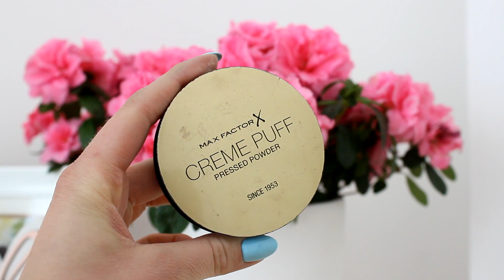CO KUPIĆ W ROSSMANNIE NA PROMOCJACH -55% |2019 ❤️